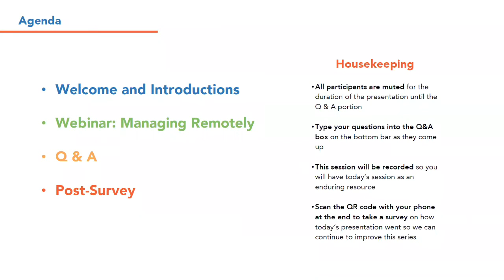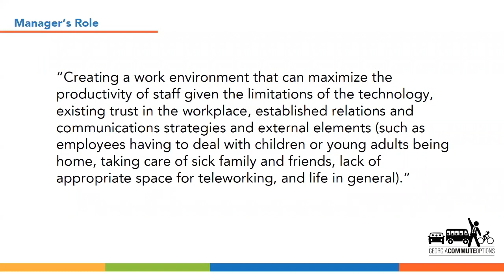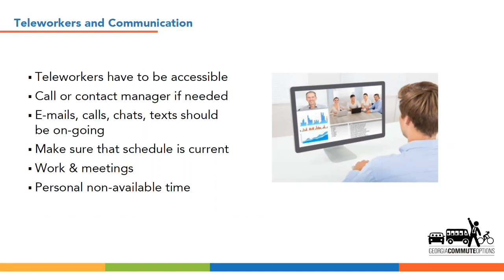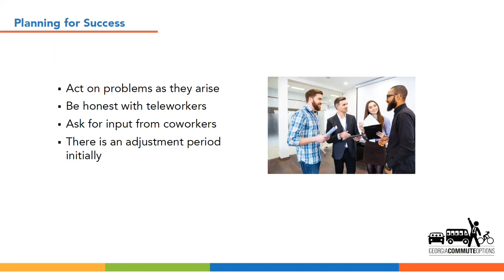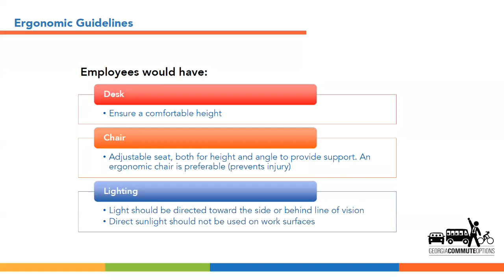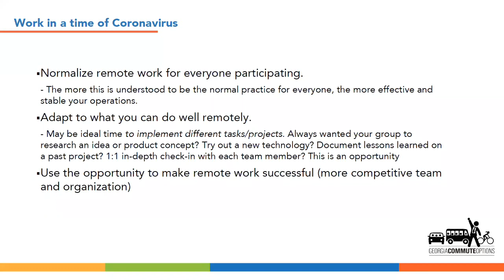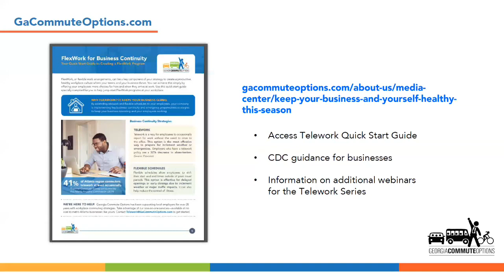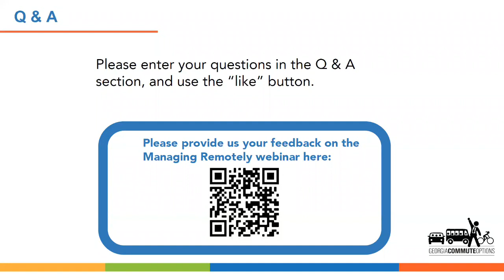Web Training: TELEWORK IN THE TIME OF COVID-19 - Managing Remotely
This is the first in a three part series of webinars, hosted by Georgia Commute Options, that will offer practical guidance on how companies can maximize productivity and decrease employee stress in response to COVID-19. Join Perimeter Connects and ASAP+ as they give managers and employees tools for working effectively while working remotely. They walk through strategies for: • Managing objectives and deliverables while teleworking • Collaborating through technology • Virtual team building • Supporting good working habits